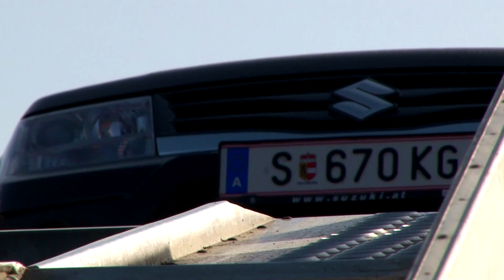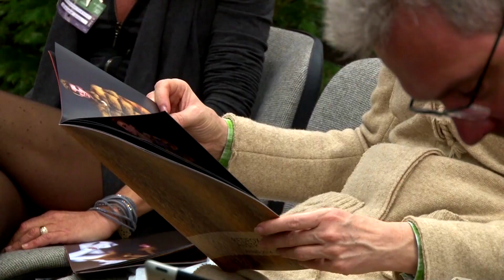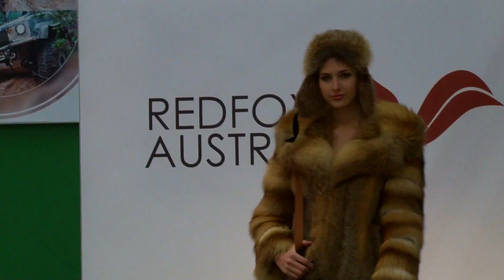"Hohe Jagd" und "Absolut Allrad" Messe Salzburg 2014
Die Hohe Jagd, mit 534  Ausstellern, lockte  39.000 Besucher in die grün geschmückten Hallen   Das österreichisches Traditionsunternehmen Steyr Mannlicher feiert heuer das 150 Jährige Firmen-Jubiläum, und ließ auch die Besucher der Messe daran teilhaben.